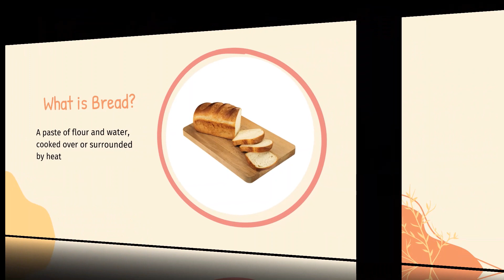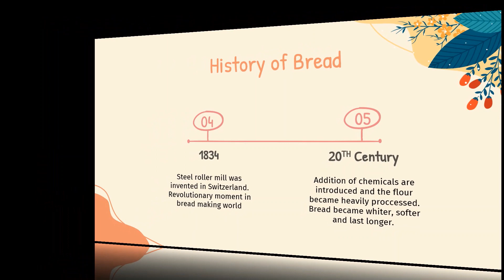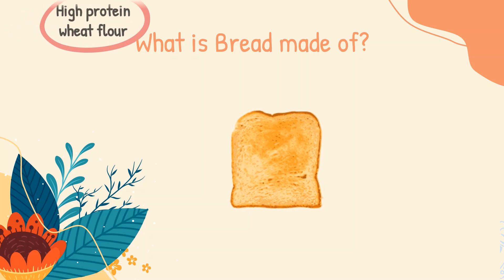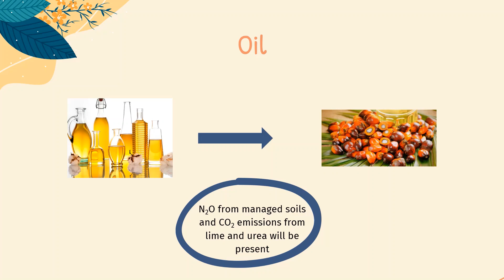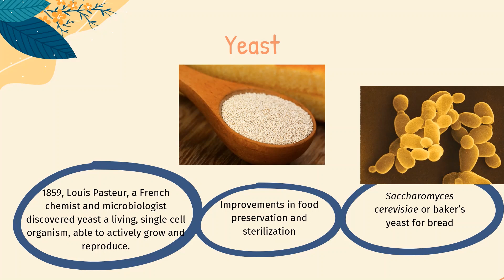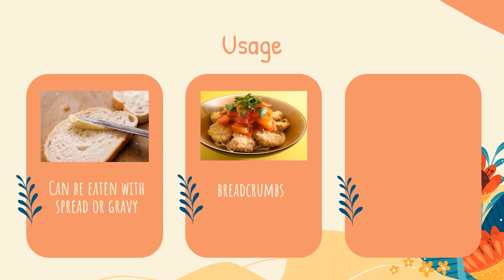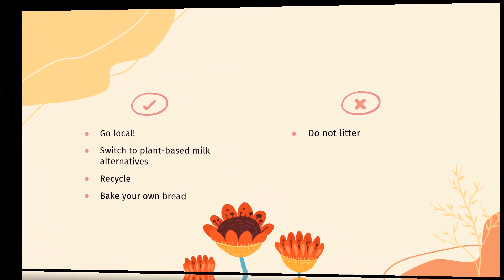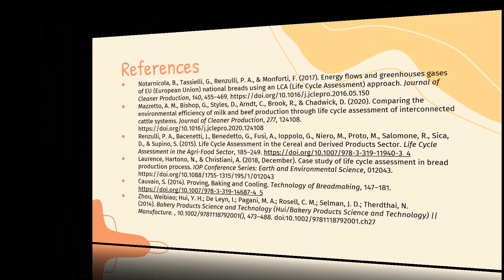Life cycle assessment (LCA) of bread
Bread is one of the staple foods in many countries. Yet, have you ever wondered, does the production of bread leads to any environmental impacts?

Intro - 0:40
Life Cycle Assessment - 3:40
Impacts - 10:34
Mitigations - 12:00